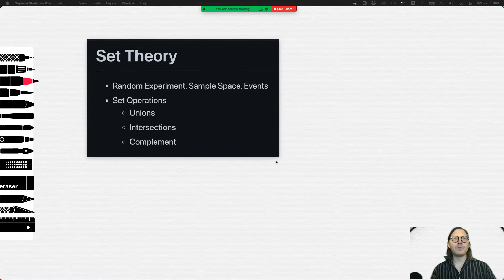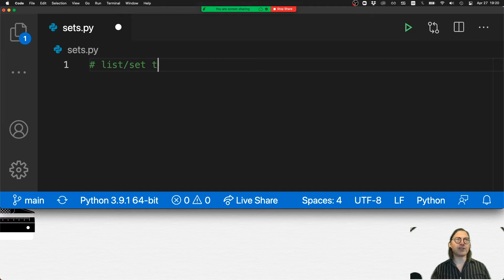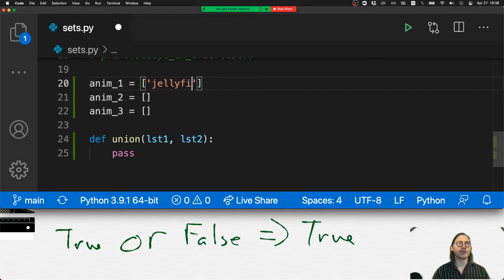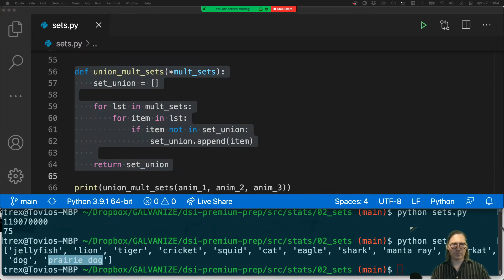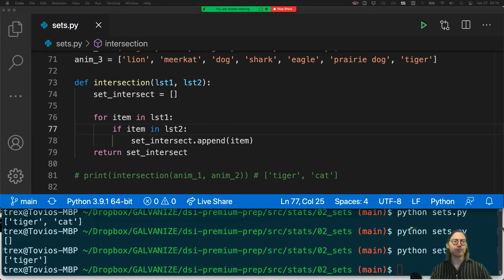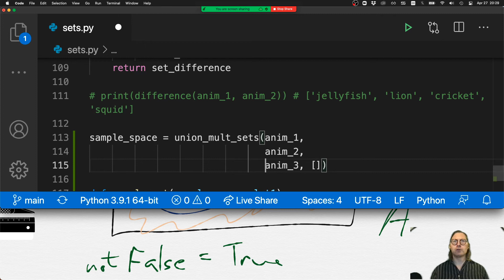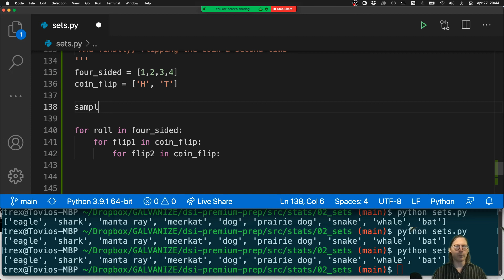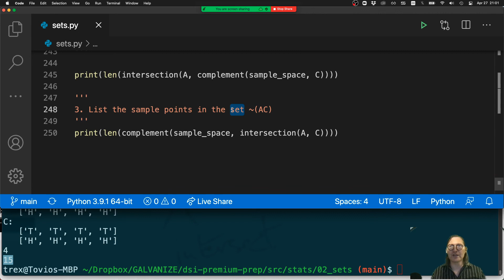Intro to Set Theory - (2021-04-27- [April 2021 Cohort]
Instructors:
    Tovio Roberts

Topics:
    Intro to Set Theory

To Register for Basic or Premium Prep for the Galvanize Data Science Immersive: